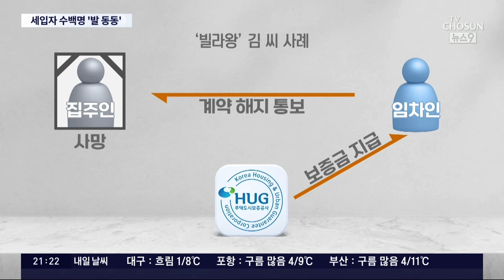"보증금 어쩌나"…'1139채 빌라왕' 사망에 '대혼란'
수도권에 빌라와 오피스텔 천여 채를 갖고 있던 40대 임대업자 가 사망했습니다. 소위 ' 빌라왕 '이라 불린 인물인데요, 정상적인 거래였을리 없었겠죠. 내 돈 하나 없이 남의 전세보증금 으로 집을 사고, 그 집을 또 세 놓는, 방식으로 집을 사들였습니다. 이런 사람이 사망하자, 세입자 들은 돈을 돌려받지 못하는 것 아니냐며 발을 동동 구르고 있는데요. 혹시 모를 사태를 우려해 ' 보증보험 '에 가입했던 세입자 입장도 크게 다르지 않다고 합니다.